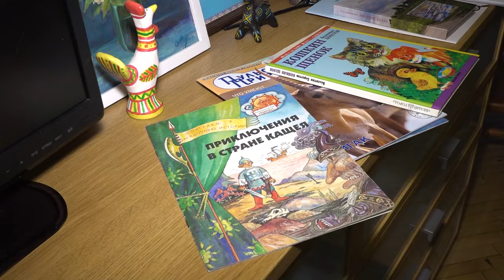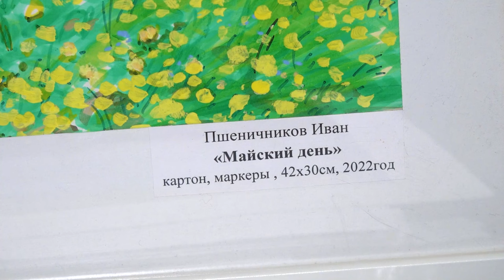Художники Пшеничниковы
Художники из Кубинки Иван и Александра Пшеничниковы недавно отметили свои 65-летние юбилеи. В гостях  у мастеров изобразительного искусств побывала съемочная группа ОТВ.